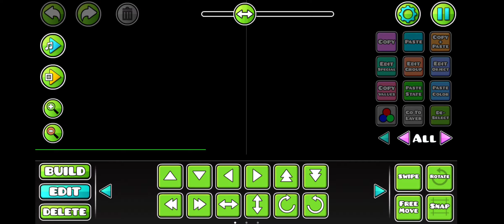some context for how difficult wave hell ACTUALLY IS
this level is pain, again if you want me to play your level message my account THETRUEplayer10.